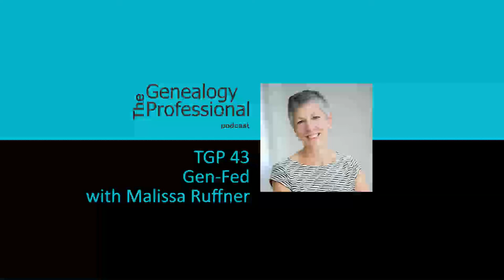TGP 43 - Gen-Fed with Malissa Ruffner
Featured Guest - Malissa Ruffner
Location: USA
This episode originally released 10 July 2016

In this episode Malissa Ruffner discusses details of the Genealogical Institute on Federal Records (Gen-Fed), a five-day program focused on researching federal records. Gen-Fed was formerly known as the National Institute on Genealogical Research.

According to Gen-Fed‘s website, “The Genealogical Institute on Federal Records (Gen-Fed) is held at the National Archives Building in Washington, D.C. (Archives I), headquarters of the National Archives and Records Administration (NARA), official repository of the permanently valuable records of the United States government. Federal records document a wide variety of interactions between ordinary citizens and the government—in some cases providing unique genealogical information, and in others, biographical and contextual detail that enriches understanding of our ancestors’ lives.

Gen-Fed is designed to instill a methodological framework and foster creative thinking about relevant records—setting the stage for federal discovery. Geared towards experienced genealogists, archivists, historians and librarians, it is a unique opportunity to explore holdings unavailable elsewhere.

The institute has been a leader in genealogical education since its founding in 1950 as a three-week comprehensive program. It has evolved throughout its history in response to growth in genealogical education, advances in record access, and changes in technology. Its trustees are representatives of the American Society of Genealogists, Association of Professional Genealogists, Board for Certification of Genealogists, Federation of Genealogical Societies,National Genealogical Society, and the institute’s alumni association. The National Archives, a non-voting member, provides strong support, on-site classrooms, and a welcoming atmosphere.

After a hiatus in 2015, the institute returns to its traditional July schedule in 2016 with a new name that reflects its mission.”

About Director Malissa Ruffner

Malissa Ruffner, a resident of Baltimore, Maryland, earned a Bachelor of Arts from Goucher College and a law degree and a Master of Library Science degree, both from the University of Maryland. In addition to genealogy, she has worked as a lawyer, and in schools, libraries and archives. Her genealogical pursuits include client work, writing and blogging, lecturing, and participation in conferences and institutes, including NIGR, the Salt Lake Institute of Genealogy, the Institute of Genealogy and Historical Research at Samford University, the Genealogical Research Institute at Pittsburgh, Forensic Genealogy Institute, ProGen, and “Come Home to New England” at the New England Historic Genealogical Society. Malissa currently serves on the Maryland Genealogical Society Board of Directors and on the Intellectual Property Committee of the Board for Certification of Genealogy.

Are you ready for Gen-Fed?

Other Links

Guide to Genealogical Research in the National Archives edited by Anne Bruner Eales and Robert M. Kvasnicka

ACTION

What I would like you to do is to choose an archives or library in your local area that you’ve never been to before. Then spend some time exploring their online catalog and guidance resources.  Try to get an overview of what records and resources they have available.

Next, if possible, try to explore some specific genealogical searches and see if the archive has records that might help you in your research. If so, make a research plan and plan a visit. If not, see if you can plan a visit anyway and see if what you learned online about the archive matches what you discover in person.